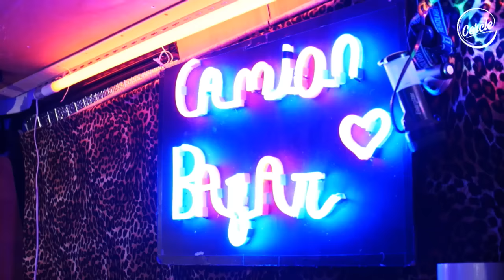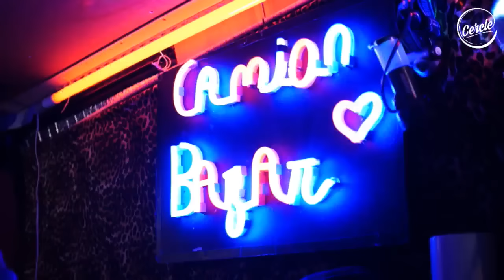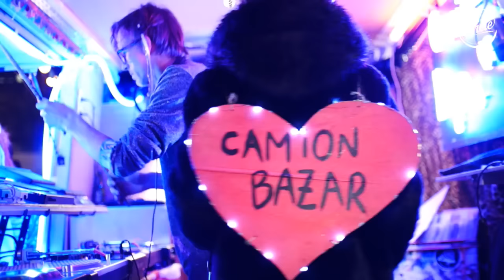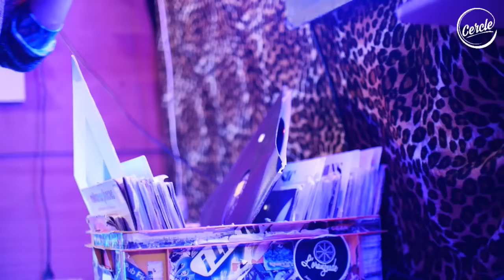Le Camion Bazar @ Café Barge in Paris, France for Cercle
Le Camion Bazar @ Café Barge for Cercle

Big thanks to Le Café Barge for their warm welcome.